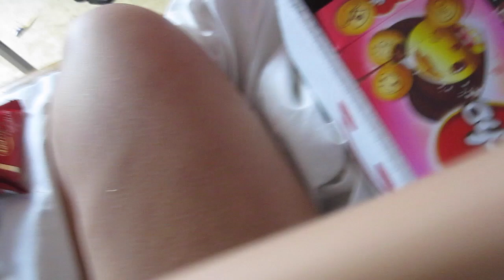GREETING TROOPS & GOING BLONDER!(Vlogtober Day 15)